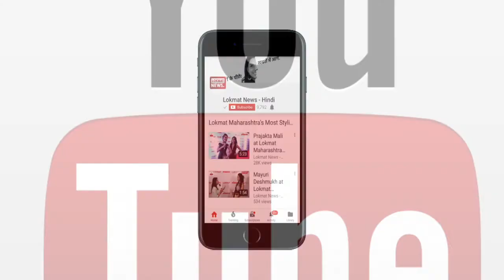Watch: Syedna Mufaddal Saifuddin felicitate PM Modi & CM Shivraj Singh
Prime Minister Narendra Modi on Friday arrived in Indore to attend 'Ashara Mubaraka', the commemoration of the death anniversary of Imam Husain. After addressing the speech, spiritual head of the Dawoodi Bohra community Syedna Mufaddal Saifuddin felicitated PM Modi and Madhya Pradesh Chief Minister Shivraj Singh Chouhan.